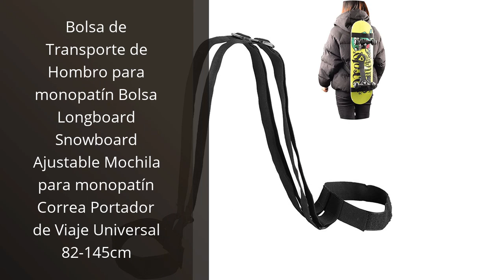【Mochila skate】Los 5 mejores mochilas skate: ¡Descubre el que mejor se adapte a tus necesidades! ?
✋  Aquí están los 5 mejores mochilas skate: ¡descubre el que mejor se adapte a tus necesidades! disponibles en el mercado.

??? ENLACES DE COMPRA MOCHILA SKATE ???

1) Bolsa de Transporte de Hombro para monopatín Bolsa Longboard Snowboard Ajustable Mochila para monopatín Correa Portador de Viaje Universal 82-145cm

2) icyant Bolsa de monopatín, Thicken 600D Oxford Mochila Impermeable portátil para monopatín con Correa Ajustable para Almacenamiento de Deportes de Viaje

3) Mikqky Longboard Bolsa, Transporte Impermeable del Monopatín, Longboard Transporte Mochila, Adecuado para Patinetas de Menos de 31,4 Pulgadas

4) Hurley Mochila One and Only para niños, Golden Doodle, Large, Una y única mochila

5) Hurley No Comply Backpack, Mochila Unisex Adulto, Preta (Black), Talla Única

00:00 - Intro
00:07 - 1) Bolsa de Transporte de Hombro para monopatín Bolsa...
00:36 - 2) icyant Bolsa de monopatín, Thicken 600D Oxford Mochila...
01:12 - 3) Mikqky Longboard Bolsa, Transporte Impermeable del...
01:43 - 4) Hurley Mochila One and Only para niños, Golden...
02:16 - 5) Hurley No Comply Backpack, Mochila Unisex Adulto, Preta...
02:50 - Outro